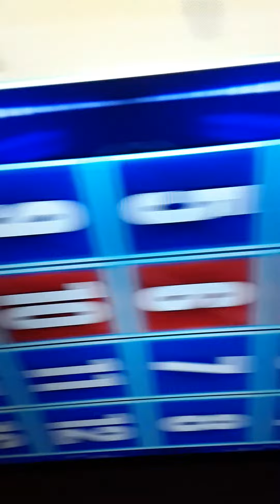Anthony & Declan's Saturday night takeaway win the ads timer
75 seconds to start off with! Then it runs down from 74 73 72 and so on!